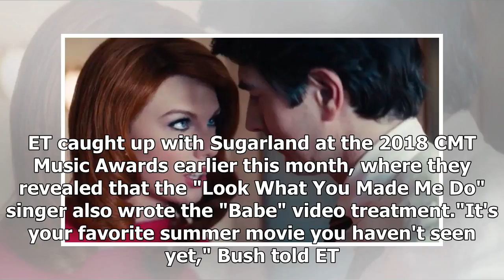Taylor Swift Ruines au mariage dans la vidéo musicale «Babe» de Sugarland - Regardez!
Watch out for Taylor Swift!Sugarland released their retro, Mad Men-inspired music video for their latest single, "Babe," on Saturday, featuring the 28-year-old singer as a red-headed seductress. Direc...